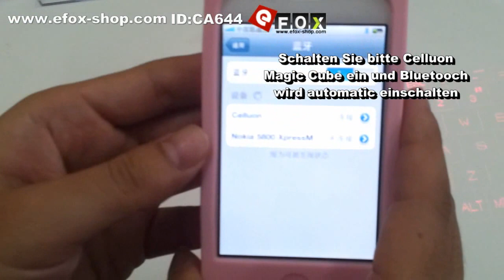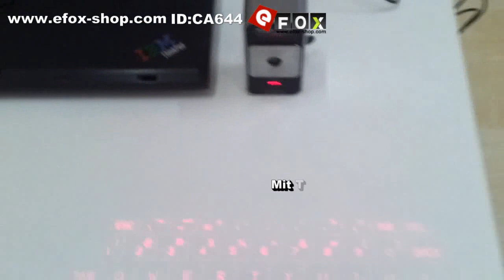Celluon Magic Cube Alien Tastatur,verbinden mit Iphone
Virtuelle Tastatur mit Laser-Projektion
Einabsoluter Blickfang, wenn Sie auf dem Magic Cube tippen!
Das ist eine Projektion-Tastatur, alles in einem einfach zu bedienenden Produkt.
Es passt sich problemlos an jedem Bluetooth-Geräte, einschließlich der neuesten iPhone, iPad, Android und BlackBerry-Geräte.
Abmessung: 38x75x29 mm
Verpackungsgewicht:395.90g
Lieferumfang: 1xVirtuelle Tastatur, 1xUSB Kabel, 1x Bedienunganleitung
Sonderanfertigung auf Bestellung ist möglich!
Die Lieferzeit beträgt 15 bis 20 Tage.